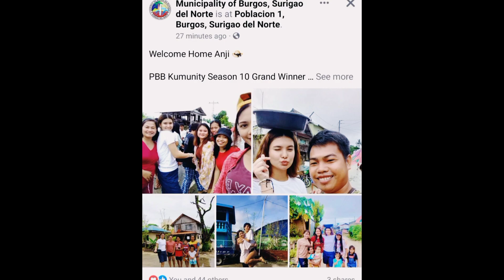ANJI NAKAPILING ANG PAMILYA AT KAIBIGAN SA BAGONG TAON 2023 | ANJI SHOWBIZ SHORT BREAK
Photos and Videos courtesy of Anjis family and friends.

Follow Anji on her social media accounts
Kumu & Yt: Anji Salvacion

Anji Salvacion is the PBB S10 Big Winner, a host, a recording artist, and a singer. And soon to be called an actress coz she will be part of Linlang.